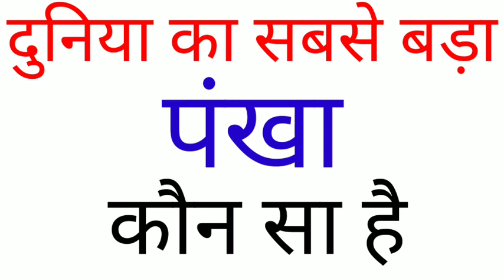Duniya ka sabse bada Pankha kaun sa hai | naam kya hai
Duniya ka sabse bada Pankha kaun sa hai

Duniya ka sabse bada Pankha kaun sa hai bataiye

Duniya ka sabse bada Pankha kaun sa hai boliye

Duniya ka sabse bada Pankha kaun sa hoga

Duniya ka sabse bada Pankha ka kya naam hai

Duniya ka sabse bada Pankha ka naam kya hai

Duniya ka sabse bada Pankha ka naam bataiye

Duniya ka sabse bada Pankha ka naam boliye

Duniya ka sabse bada Pankha ka naam kya hoga

Duniya ka sabse bada Pankha kya hoga

Kis Pankha Ko duniya ka sabse bada Pankha kaha gaya hai

Kaun Pankha duniya ka sabse bada Pankha hai

Duniya ka sabse bada Pankha kis Pankha ko kaha jata hai

Duniya ka sabse bada Pankha kis Pankha ko kaha gaya hai

Duniya ka sabse bada Puraskar

Duniya ka sabse bada Pankha kaun hai